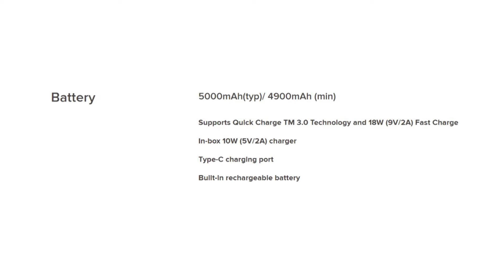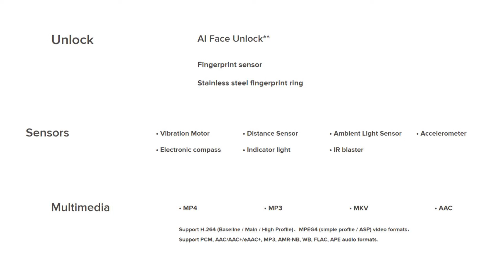REVIEW REDMI 8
Xiaomi has taken its base Redmi series in a new direction, with a weaker processor than the previous model but improvements overall in terms of design and features. The company is hoping to deliver a more rounded experience, so while gamers might be disappointed, there's enough for most poeple to be satisfied. The Redmi 8 feels great in the hand, with a relatively sober exterior and a choice of three jewel-toned colours. The build quality is excellent, and you won't find a rough edge anywhere. However, this phone does borrow a lot from its less expensive sibling, the Redmi 8A.
The Snapdragon 439 SoC is relatively underpowered but there's 3GB or 4GB of RAM and 32GB or 64GB of storage. You also get a 5000mAh battery and support for 18W fast charging, though only a 10W charger is included. The HD+ screen measures 6.22 inches and is decent for a phone at this price.
While general performance was good for day-to-day use, the cameras were disappointing. Images didn't always come out looking sharp, and photo quality was especially poor at night. Xiaomi's MIUI software is also full of bloatware and ads.
Overall, this is a good phone to buy if you want a polished experience, but you might need to spend a bit more if you need raw performance.